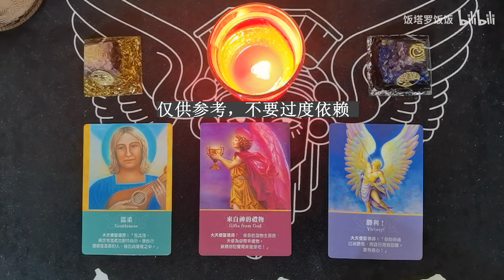【饭塔罗】带你认识15位大天使之圣德芬：传递与回应任何的祈祷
圣德芬的主要任务之一是传递与回应任何的祈祷。圣德芬说每一个祈祷都会被听见与回应（虽然，回应会以不同于我们所期待的方式来到）。在天堂，所有祈祷都是同等重要的，那里有足够的天使来协助地球上的每个人。当你需要帮助来让自己更能去接受时，召唤圣德芬。如先前所提及，圣德芬与音乐有关，当你聆听音乐、歌唱或弹奏乐器时，也可感觉到他强烈的存在。因此，当你召唤圣德芬，可留意身旁听到或脑中响起的音乐，它们可能代表你祈祷的回应。